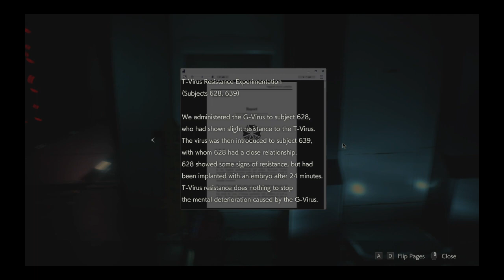Resident Evil 2 Remake | Claire (A) Standard | Part 3 | End | S+ Rank